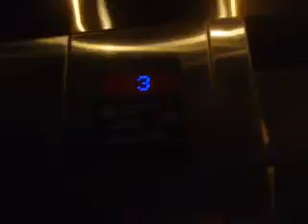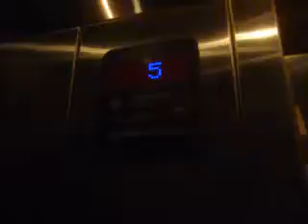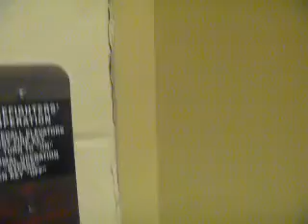3rd ThyssenKrupp Aurora elevator at undisclosed location in Lyndhurst, NJ